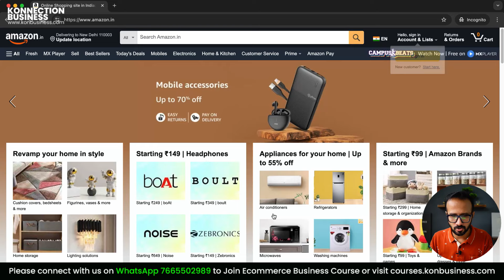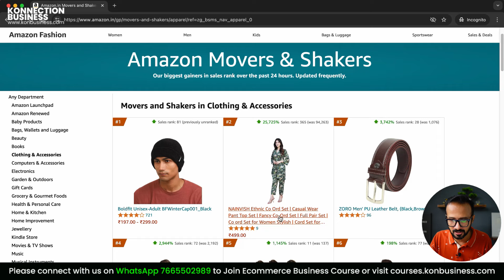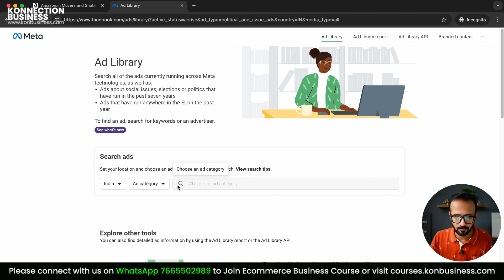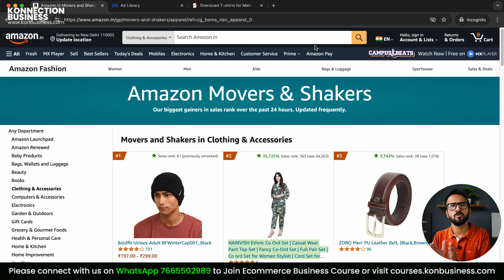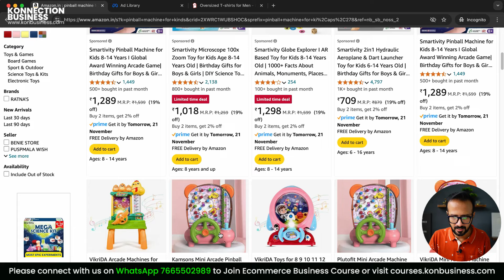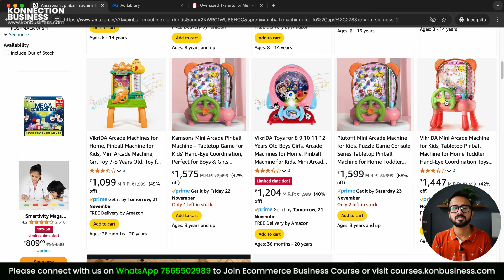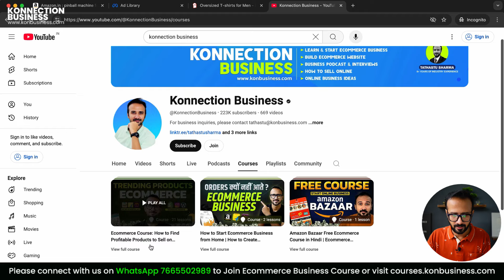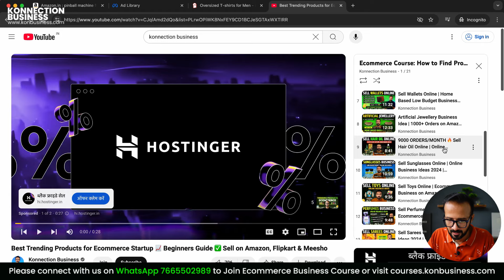Product Research for New Ecommerce Business in 2025 | Amazon, Flipkart & Meesho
Are you selling Wrong Products on Amazon, Flipkart & Meesho? practical tips to start and grow your ecommerce business sales & orders on Amazon, Flipkart, and Meesho. Whether you’re new or experienced, these strategies will help boost your sales and online presence.

*AmzScout Product Research Tool*
⭐️ $15 OFF for monthly plan for the 1st month